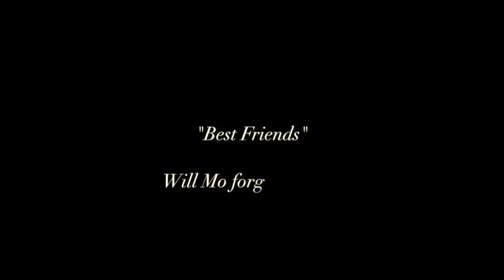Southern Belle Series Final Trailer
Monique "Mo" Goodman is an optimist who grew up in and out of foster homes, she's struggling with her past childhood and current situations. Her childhood best friends Shanima, Diamond and Giselle tries to help but they all have deep issues themselves. So these friends come together as their own family to beat any obstacle that comes their way. Little do these girls know, that they past will come back to haunt them and the life they created will start crumbling. The four friends find themselves struggling with love, loss, murder, betrayal and secret passions during the turbulence.